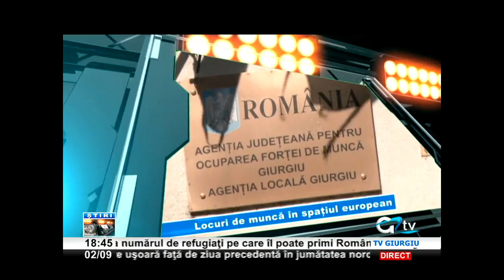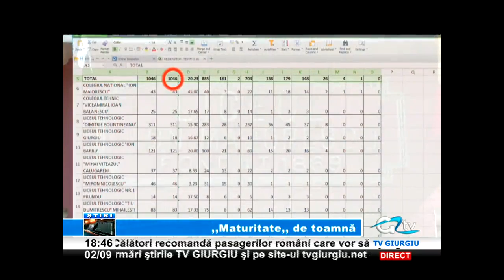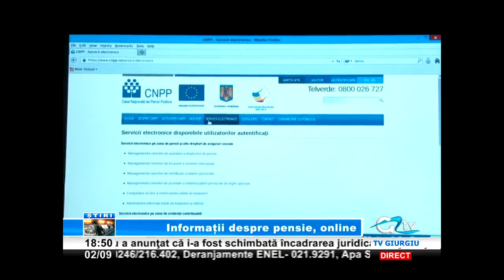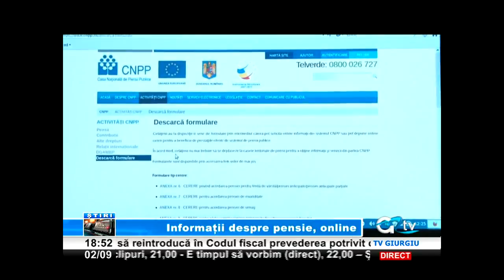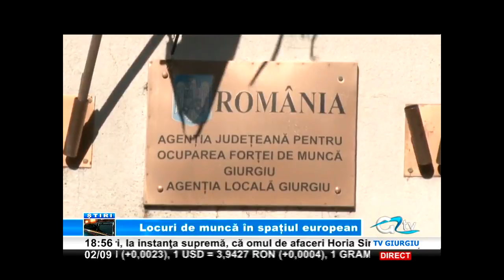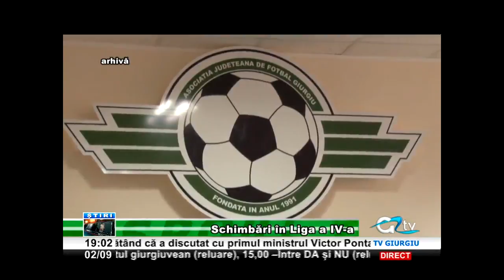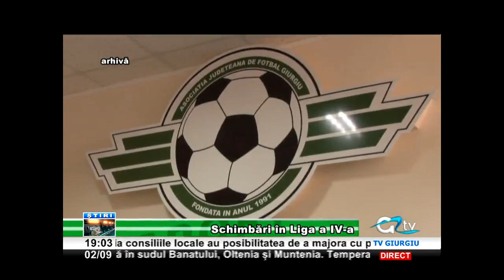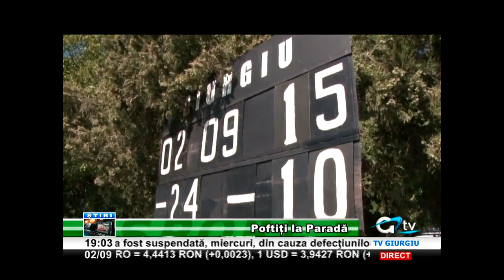02 august stiri tv giurgiu